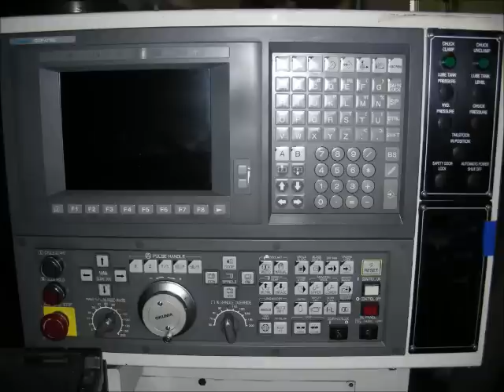OKUMA ES L8 CNC LATHE TURNING CENTER, 2000 FOR SALE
OKUMA ESL8 CNC LATHE TURNING CENTER, 2000
SERIAL NUMBER: C0272
YEAR: 2000

SWING OVER CARRIAGE 13.78"
SWING OVER CROSS-SLIDE 11.81"
MAX. TURNING DIAMETER X LENGTH 10.63" X 19.6"
SPINDLE DIAMETER 3.94"
SPINDLE NOSE TYPE. JIS A2-6
THROUGH-SPINDLE HOLE 2.44"
SPINDLE SPEED RANGE 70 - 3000 RPM
CORSS-SLIDE X-AXIS TRAVEL 6.10"
CROSS-SLIDE X-AXIS FEEDRATE 0.00004 TO 39.37 IPR
RAPID FEEDRATE 590.55 IPM
CARRIAGE Z-AXIS TRAVEL 20.47"
FEEDRATE 0.00004 TO 39.37 IPM
RAPID FEEDRATE 787.40 IPM
NO. OF TOOLS 8
TOOL SIZE, O.D. TURNING TOOLS 0.98"
I.D. TURNING TOOLS 1.57"
TAILSOCK SPINDLE DIAMETER 3.54"
TAILSTOCK SPINDLE TAPER HOLE. MT No. 5
TAILSTOCK SPINDLE TRAVEL 3.94"
SPINDLE DRIVE MOTOR 10/7.5 HP (30 MIN/CONT.)
MACHINE HEIGHT 66.93"
FLOOR SPACE REQUIRED 83.07" X 66.93"

EQUIPPED WITH:

OSP-U10L CNC CONTROL
1 TOUCH IGF
8" 3-JAW CHUCK
CHIP CONVEYOR
MISC TOOLHOLDERS
TAILSTOCK